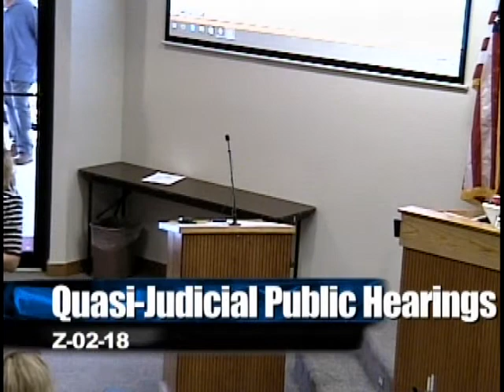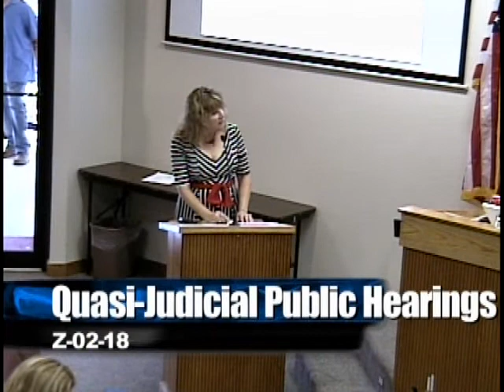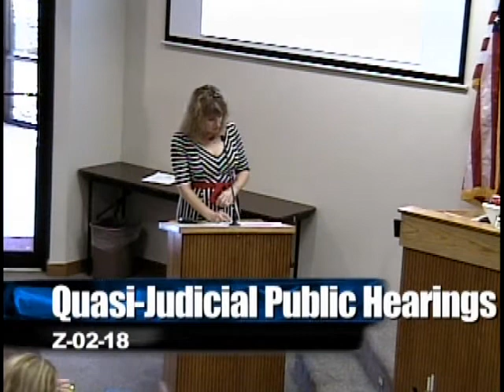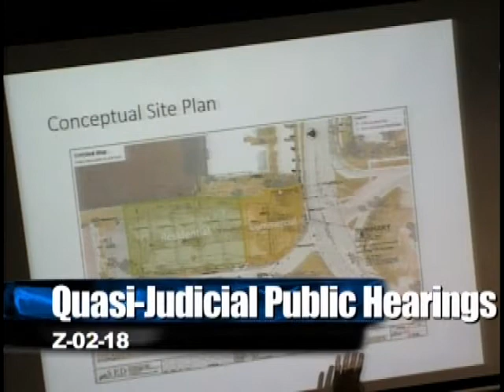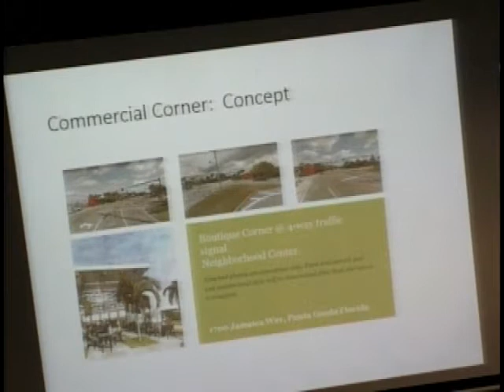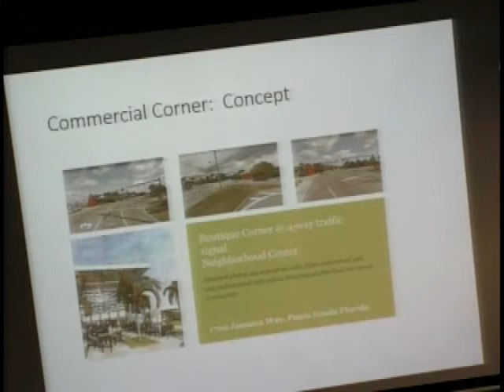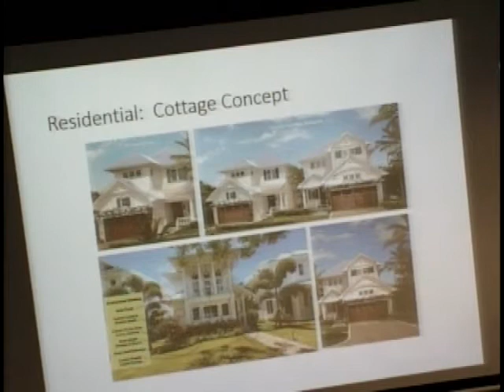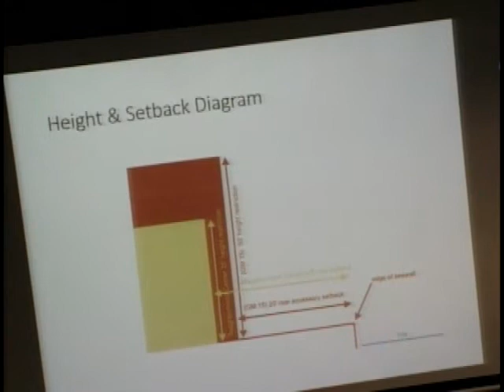City Council Meeting 06-20-18 Part 1